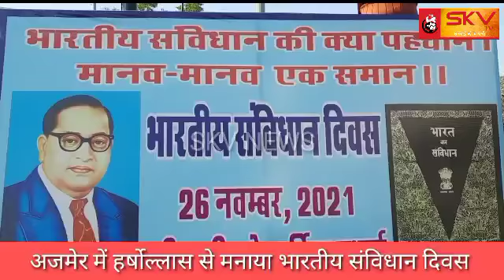अजमेर में हर्षोल्लास से मनाया भारतीय संविधान दिवस